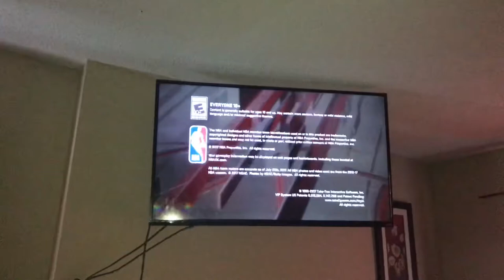SOMEBODY STOLE HIS HUB CAPS OFF HIS CAR!!!!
Just another day in the life of a young